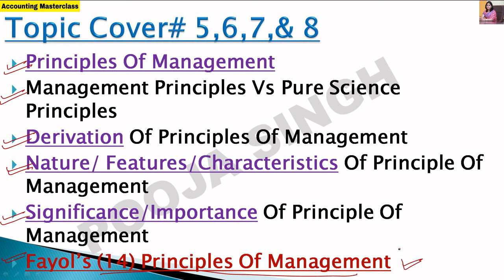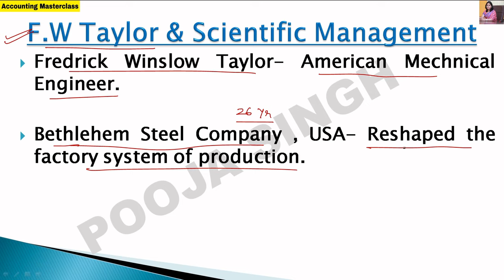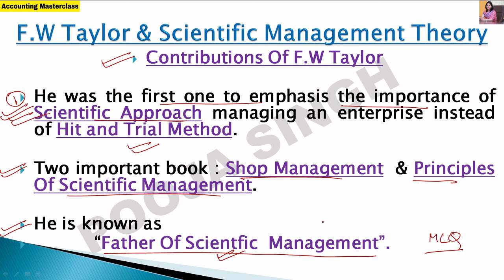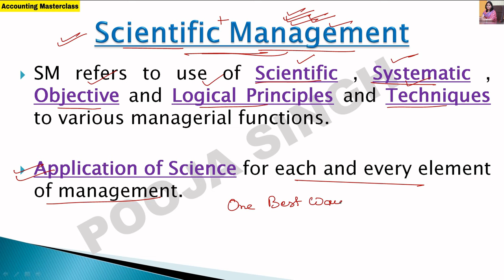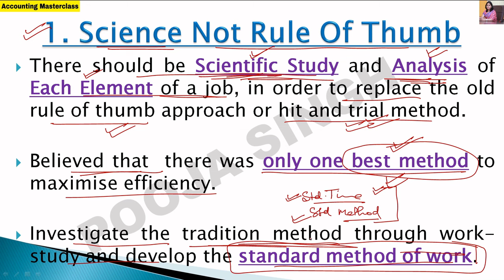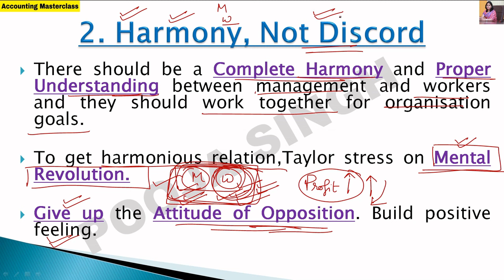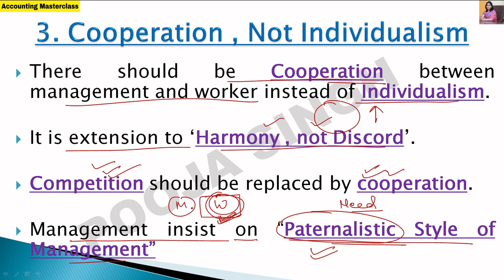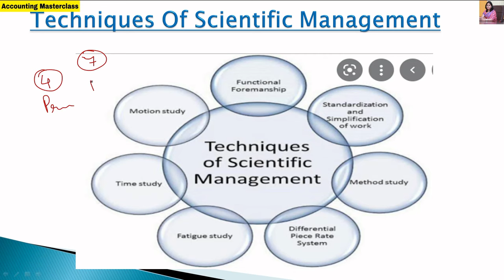Taylor's Scientific Management Theory | Scientific Principles | Principles Of Management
2nd YouTube Channel - Pooja Singh Link -

1.Link Of Application- Accounting MasterClass-

3.Instagram Id Link- accountingmasterclass_official